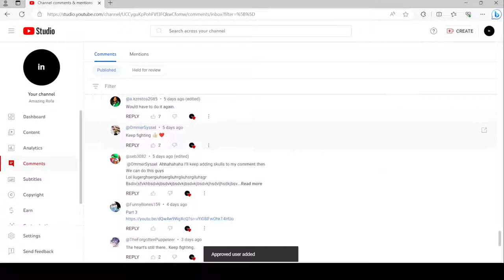Approving a few new users we got over the past few hours.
I had a few new users to approve on the channel with this check.